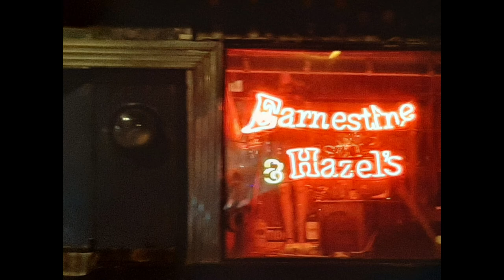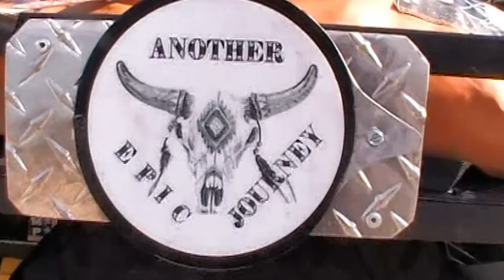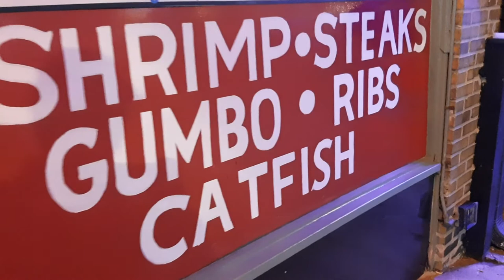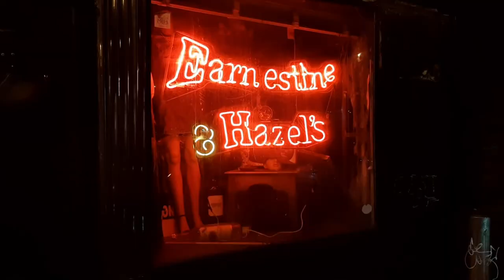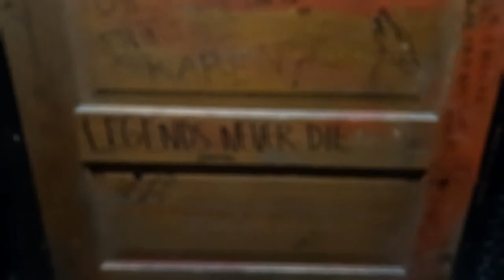How and where the Rolling Stones wrote Honky Tonk Women (Beale St Blues and Ribs, Memphis, Tenn.)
The Rolling Stones wrote Honky Tonk Women after Visiting the bar Ernestine's and Hazels. After being taken for a ride upstairs the Honky Tonk Women planted the seed for the Song Honky Tonk Women. Come along to see the original rooms in as is condition of this very location! And maybe see the Honky Tonk Women too! You decide! We had a blast in this incredibly Historic little dive that hasn't changed in over 70 years.

Beale Street in Memphis is the home of the Blues. Today its a cross between Mardigras and Time Square with live street entertainment, excellent food and clubs with live music. Music Legends such as the Rolling Stones and Elvis  were influenced by the Mississippi Blues that were native to Memphis. We had some incredible Ribs Memphis style that cant be matched anywhere else!

 If you are visiting Memphis, Beale Street is a must see you can not miss.